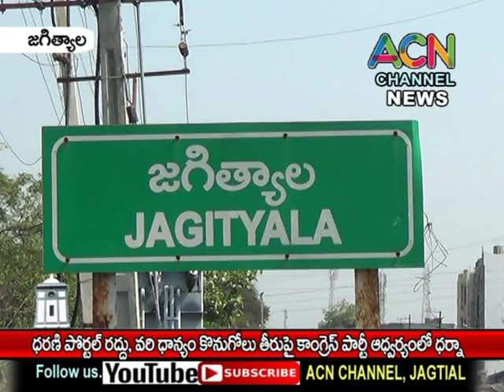జగిత్యాలలో ధరణి పోర్టల్ రద్దు, వరి ధాన్యం కొనుగోలు తీరుపై కాంగ్రెస్ పార్టీ ధర్నా